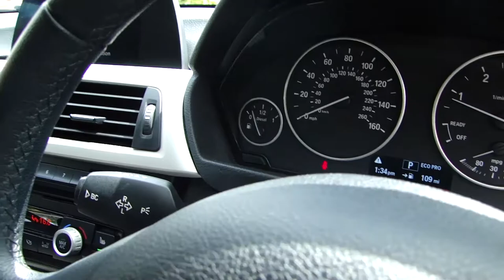2015 15 BMW 3 SERIES 320D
Details below!